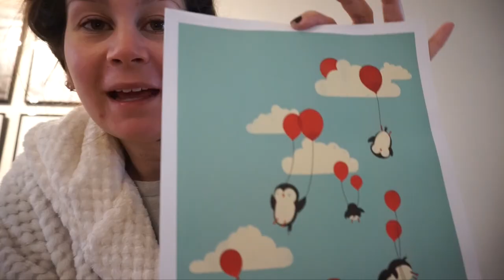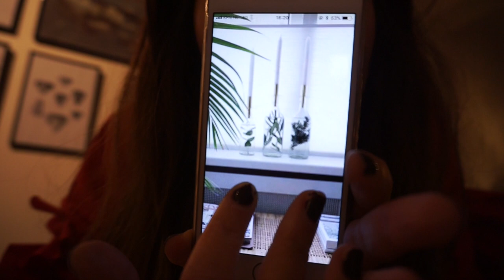KERSTAVOND CADEAUTJES + DIY! - VLOGMAS #24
Aah, de laatste Vlogmas vlog alweer! We hopen dat jullie genieten van deze laatste aflevering en bedanken jullie voor het gezellige meekijken en jullie lieve support. We wensen iedereen hele gezellige feestdagen toe en heel veel plezier en liefde samen. ❤️ Dikke kerst-zoen van ons!

▸ Larissa's top:
▸ Tara's top: